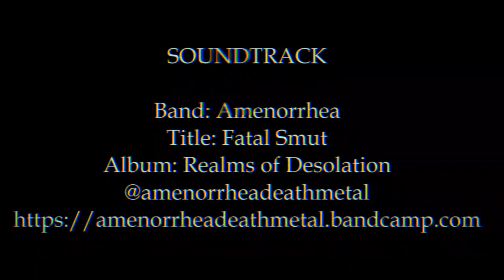Amenorrhea - Fatal Smut (Official Music Video)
Amenorrhea is a death metal band from South Florida influenced by bands such as Mythic, Wombbath, Cannibal Corpse and Grave.

Model:
Corey DeAn Cowley

author of "Bending Reality" - CDC WORKS